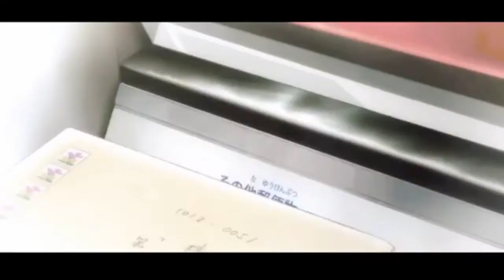{AMV}-NÃO MIM DEIXE SOZINHO